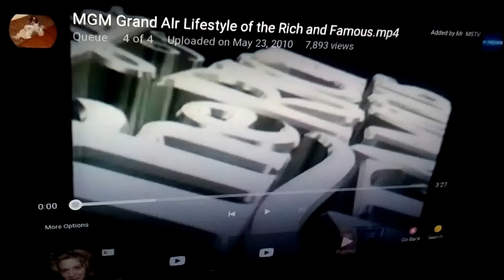This is Lifestyles of the Rich and Famous intro